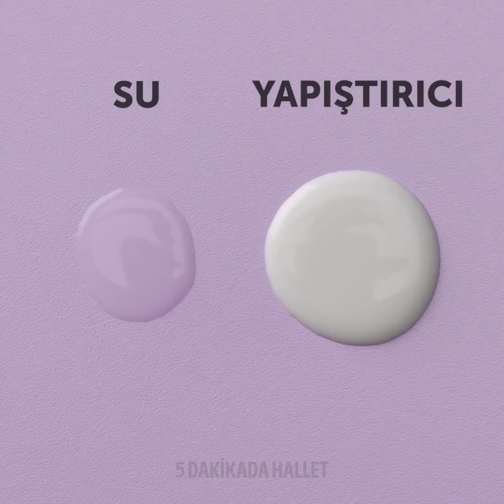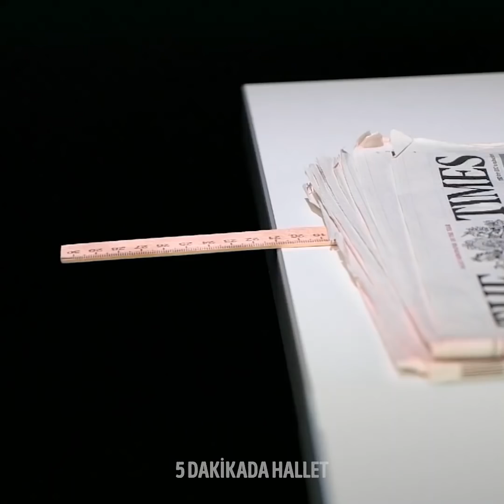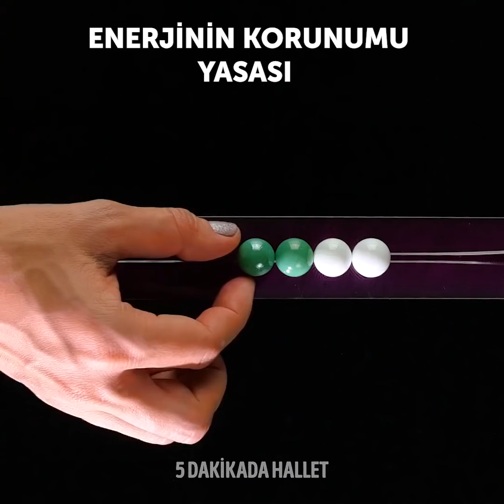EVDE YAPABİLECEĞİNİZ 30 KOLAY AMA HAVALI DENEYLER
Herkesin öğrenmesi gereken eğlenceli bilimsel numaralar

Pembe keçeli kalem ve bant kullanarak kendi UV ışığınızı yapabilirsiniz. Pembeye boyanmış bandı telefonunuzun flaş ışığının üzerine yapıştırın . İşte oldu.
Fişi ütülerseniz siyaha döner.  Fiş kağıdı ısıya karşı hassastır ve fişin üzerine sayılar ve harfler lazer kullanılarak ısıyla bastırılır.
Keçeli kalem ve alüminyum ve folyoyla kendi oyununuzu yapabilirsiniz. Folyonun kenarlarını kıvırın ve  üzerine keçeli kalemle örümcek çizin. Daha sonra üzerine su dökün. Çizimleriniz canlanacak. Pipet kullanarak arkadaşlarınızla örümcek yarışı oyunu oynayabilirsiniz.
Portakal ve limon kabuğundaki asit balonu patlatır.
Bardaktaki su genellikle arkasındaki objeleri ters yönde gösterir. Yani elinizi boş bir bardağın arkasında sağa doğru tutarsanız, bardağa su doldurduğunuzda solu gösteriyormuşsunuz gibi görünür.

Zaman Bilgileri:
2:00 – Yarışan örümcekler
2:27 – Sevimli sahte kar
4:54 – Üzüm ve gazoz
6:05 – Enerjinin korunumu kanunu
7:38 – İnanılmaz bilimsel deneyler
9:57 – Yağın transparanlığı
12:13 – Nitinolün şekil hafızası